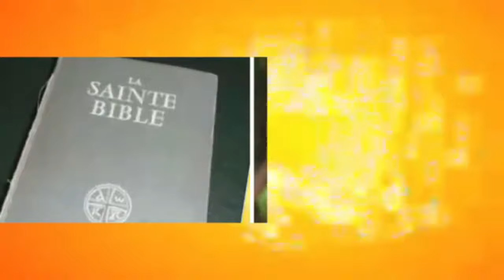👉BISHOP ELYSÉE ALOBI 👉FATSHI C'EST LE DON DE DIEU, 👉BILAN EST TRES POSITIF + TOZALI ALLIÉS NA UDPS💔